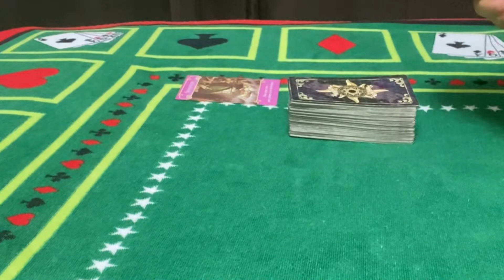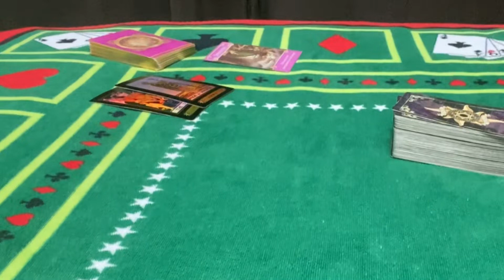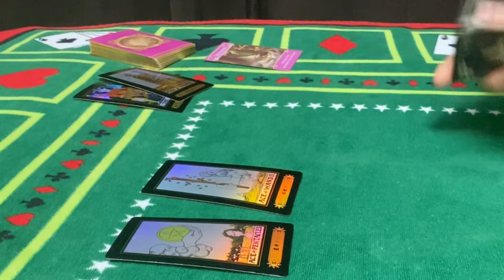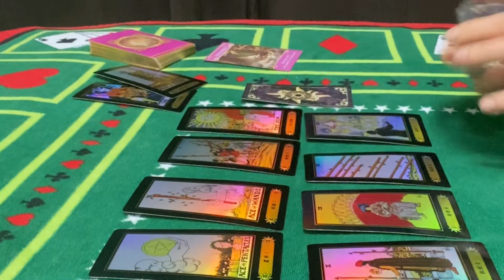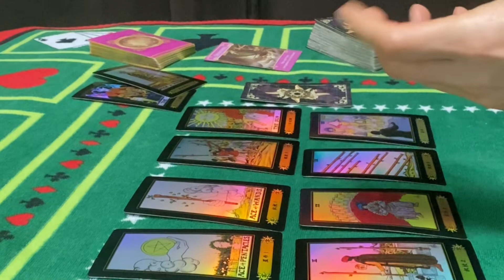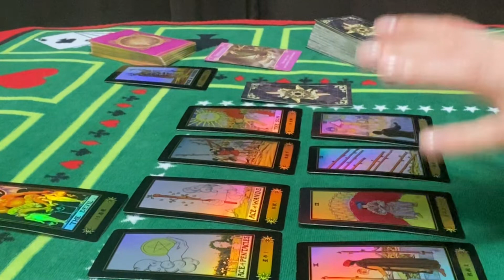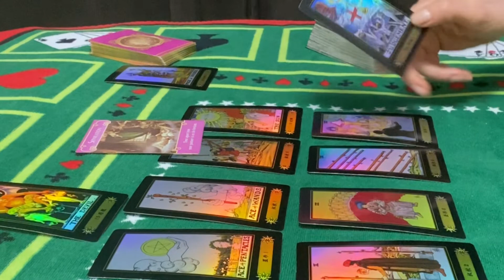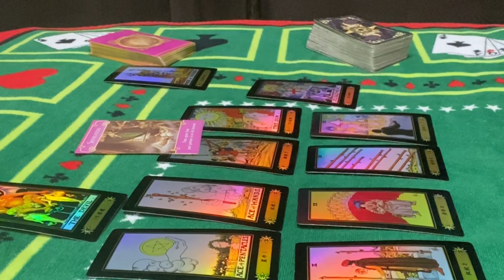Your Venus in Aries ♈️Tarot love reading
Venus in ARIES ♈️ Tarot love reading

Channel Schedule:

 💌Wednesday : Fire ,Earth energy checkup (individually)